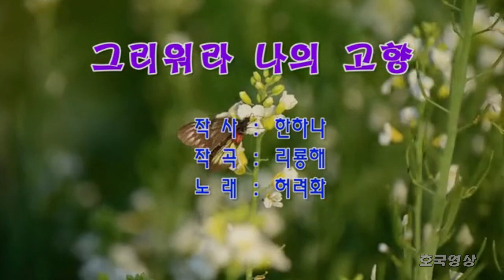영상가요 - 그리워라 나의 고향 (노래 허려화)